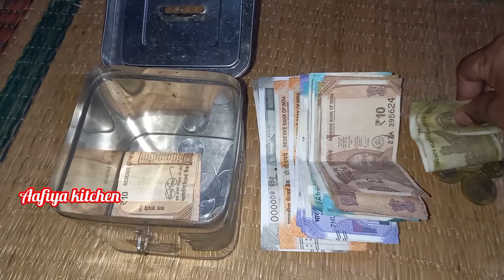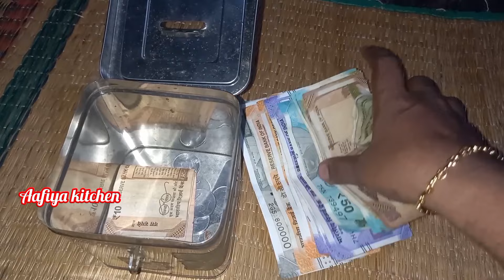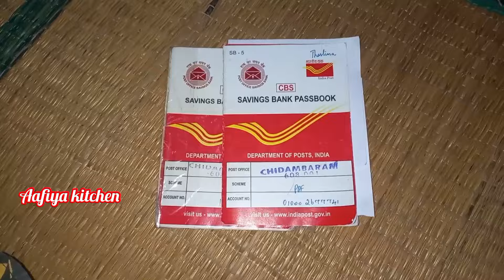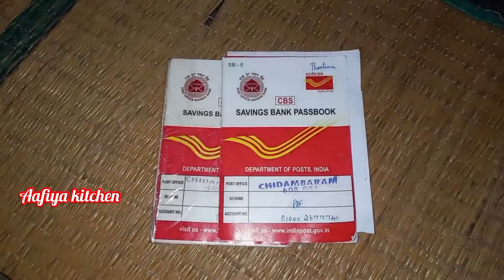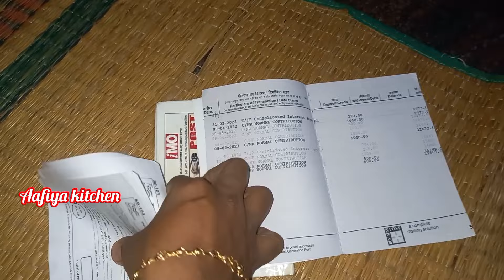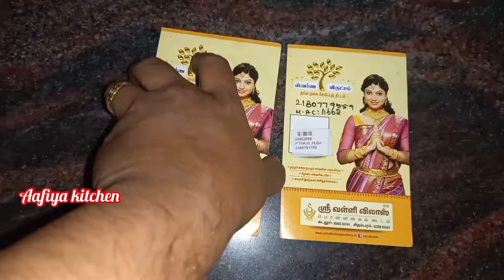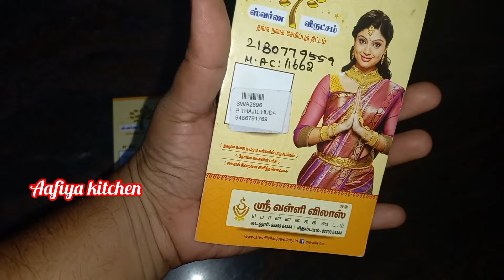புத்திசாலி பெண்களின் முயற்சியால் பணமும் நகையும் சேமிக்கலாம்🤔🤔/money savings tipes/gold savingtipes